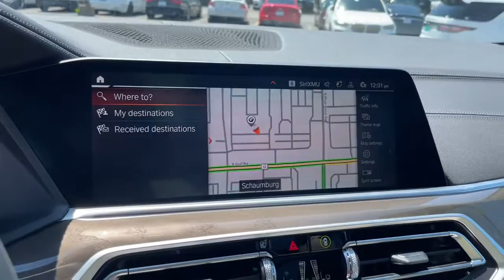2022 BMW X5 Schaumburg, Barrington, Arlington Heights, Hoffman Estates, St. Charles, IL X022808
Mineral White Metallic New 2022 BMW X5 available in Schaumburg, Illinois at Patrick BMW. Servicing the  Barrington, Arlington Heights, Hoffman Estates, St. Charles, IL area.

Patrick BMW
700 E Golf Rd.

Brand New 2022 BMW X5 xDrive40i it is well equipped with several options and highly sought after features. Come to Patrick BMW in Schaumburg and take it for a test drive around town. At The Patrick Dealer Group you can be sure you are getting a quality vehicle with first class treatment from one of the top dealers in Chicago. Stop by for a complimentary car wash and let us prove to you why you won't want to shop anywhere else for you next vehicle purchase. Canberra Beige/Black w/SensaTec Upholstery, 4-Zone Automatic Climate Control, Active Blind Spot Detection, Active Driving Assistant Pro, Anthracite Headliner, Auto High-beam Headlights, Backup Camera, BMW Assist eCall, BMW TeleServices, Brown Ash Grain Wood Trim, Climate Comfort Package, Connected Package Pro, ConnectedDrive Services, Driving Assistance Professional Package, Emergency communication system: BMW Assist eCall, Enhanced Bluetooth, Extended Traffic Jam Assistant, Exterior Parking Camera Rear, Front Rear Heated Seats, Frontal Collision Warning w/ City Collision Mitigation, Garage door transmitter, Gesture Control, Head-Up Display, Heated Door Mirrors, Heated Front Seats w/Armrests Steering Wheel, Lane Departure Warning, Leather Shift Knob, Live Cockpit Pro w/Navigation, Lumbar Support, Memory Seat, Navigation System, Navigation System, Park Distance Control, Power Moonroof, Premium Package, Rain Sensing Wipers, Remote Engine Start, Roof Rails in Satin Aluminum, SensaTec Upholstery, SiriusXM Satellite Radio w/360L, Steering Wheel Mounted Audio Controls, Sunroof/Moonroof, Travel and Comfort System, Wheels: 20' x 9' V-Spoke. We believe you deserve it all. That's why at Patrick BMW, you'll experience luxury value. What do you get when shopping for a vehicle at Patrick BMW? -Transparent True Car Pricing -Flexible Payment Options -Ability to shop from home, work or on the road -5 Easy Online Buying Steps with Patrick Direct or call -Online trade-in evaluations -Consulting instead of selling -Test drive from home or work -Professional and Trained BMW Staff We hope your journey with us continues after you purchase. Visit PatrickBMW.com, under LEARN MORE to read about our commitment to you. It's a Patrick thing! Additional offerings include -Easy options for you to service your BMW with Patrick Direct Service and BMW certified service team. -Order genuine BMW parts, accessories or apparel from home, work or on the road. -Encore training of your new BMW with a BMW Genius. -Optional BMW warranty extension plans, maintenance plans protection add-ons tailored to your needs. -Turn-In, Upgrade, Trade-In or Sell Your Car with the Patrick Exchange. -Patrick Auto Body and BMW Certified Collision Repair in Schaumburg Naperville, IL. Find Patrick BMW, a BMW new used car dealership near you in Schaumburg 1 mile west of Woodfield Mall, 30 miles west of Chicago, 25 miles northwest of Oak Park, IL. or 37 miles northeast of downtown Naperville IL. Taking Care of You Every Day, That's the Patrick promise! We do our best to be as accurate as possible with our listings descriptions. We do ask that you verify equipment, mileage, pricing with a client advisor prior to purchasing. Pricing is subject to change without notice.